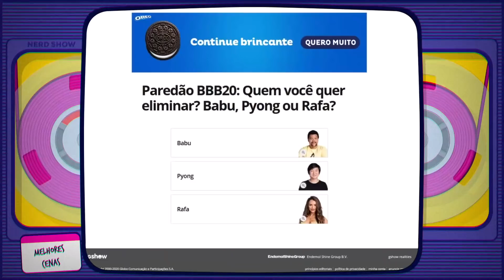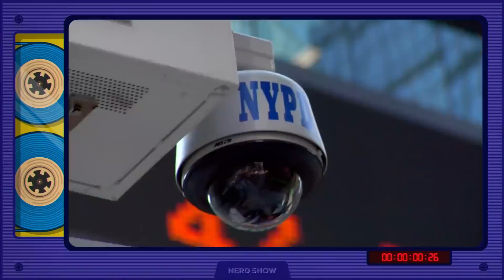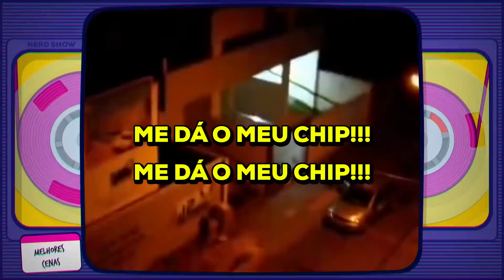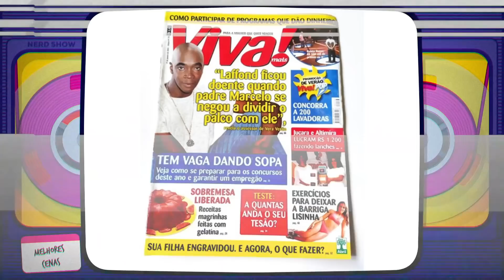Mitos da TV que todo mundo acreditou! Eram verdade?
Garanta sua camiseta do Nerd Show! A Tv Brasileira sempre teve muito disse me disse, mas será que tudo que saía nos jornais era verdade?